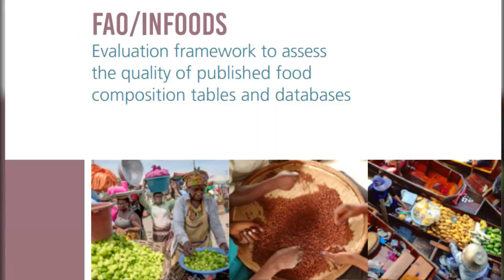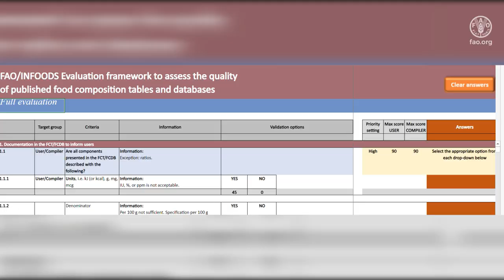FAO’s contribution to improved quality of dietary data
Food composition | Nutrition | Food and Agriculture Organization of the United Nations (fao.org)

Food composition data build the basis in many areas of nutrition and agriculture research. FAO aims to improve the quality, availability, reliability and use of food composition data worldwide. The Evaluation Framework helps to assess the quality of published food composition tables and databases in a systematic way, by assigning quality scores in 7 different categories.